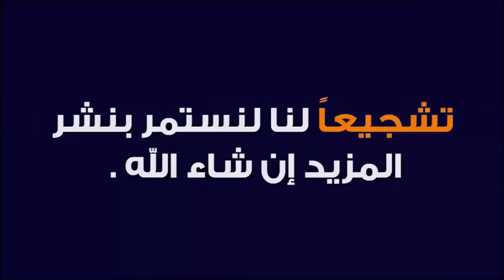مسلسل فكاهي باللغة الإنجليزية _Have You Ever...?(#10)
فيلم قصير و مضحك لتعلم اللغة الإنجليزية
مسلسل فكاهي
افلام قصيرة مؤثرة
Short Comedy Film in English

TheEnglishTeacherME